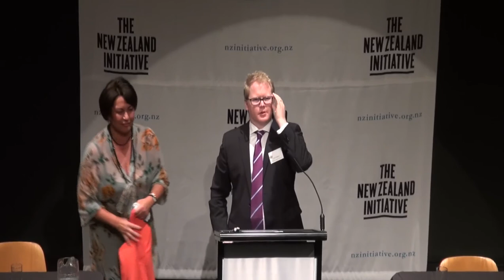New Zealand Initiative Next Generation Debates: Grand Final 22 August 2013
In August, the top two debaters from each of Auckland, Victoria, Canterbury and Otago universities went head to head over moots based around topical social issues.